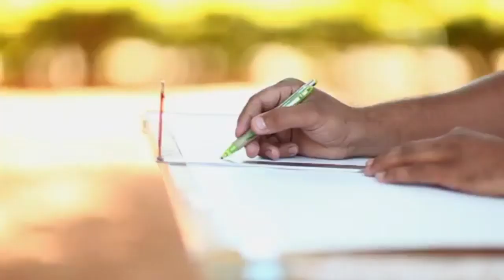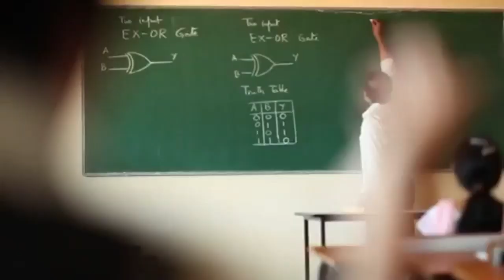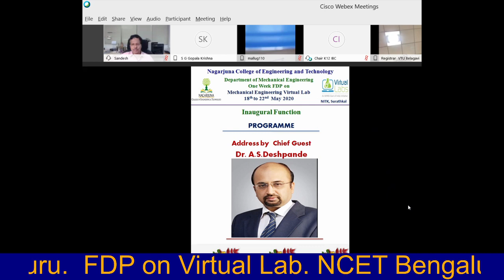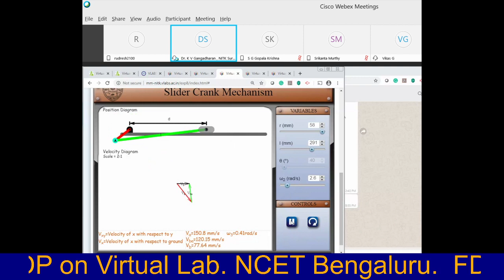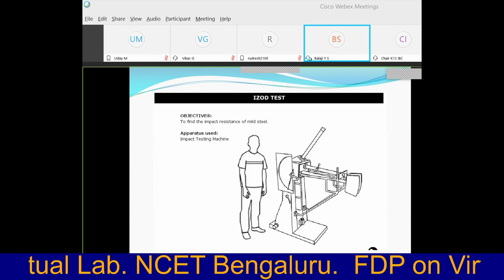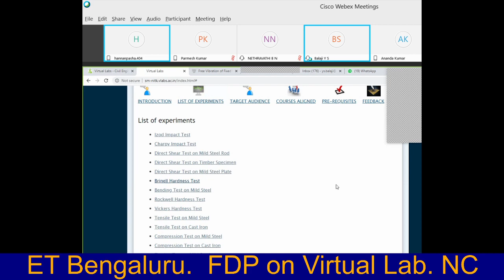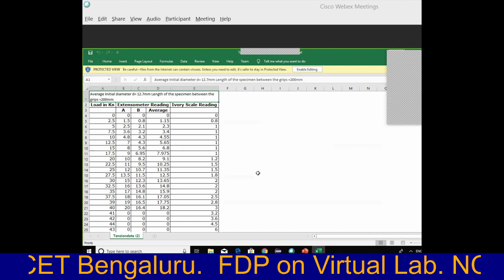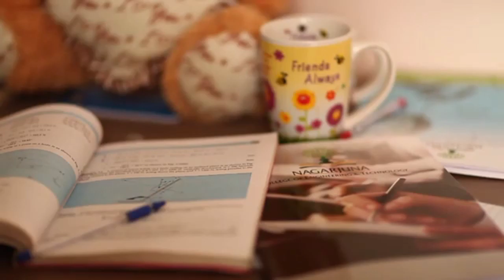FDP on Virtual Labs - Youtube Live on 18.5.2020@9.30AM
Nagarjuna College of Engineering and Technology, Bengaluru in association with NITK, Surathkal presents FDP on Virtual Laboratories.

Physical distances and the lack of resources make us unable to perform experiments, especially when they involve sophisticated instruments. Also, good teachers are always a scarce resource. Web-based and video-based courses address the issue of teaching to some extent. Conducting joint experiments by two participating institutions and also sharing costly resources has always been a challenge. With the present day internet and computer technologies the above limitations can no more hamper students and researchers in enhancing their skills and knowledge. Also, in a country such as ours, costly instruments and equipment need to be shared with fellow researchers to the extent possible. Web enabled experiments can be designed for remote operation and viewing so as to enthuse the curiosity and innovation into students. This would help in learning basic and advanced concepts through remote experimentation. Virtual labs is an initiative of MHRD, New Delhi

ncet nagarjuna ncet.Bengaluru.